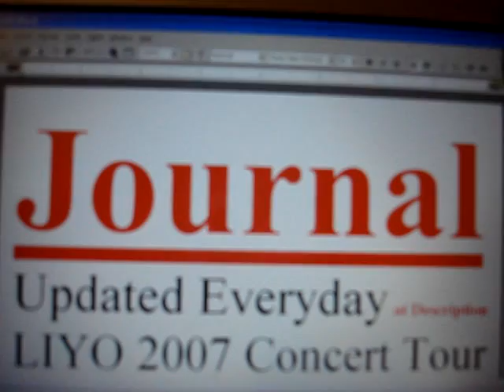LIYO 2007 Journal Updated Everyday Concert Tour- Click"more"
Journal was written by one of the student of the LIYO

LIYO Concert Tour Journal     July 16, 2007          Day 20

Our hotel was quite nice. We had a quick rehearsal in the morning, and the entire afternoon was set for touring. We visited this place where it is basically arrows, stating how many kilometers are to the neighbor areas. We stopped briefly on the historical Odessa Steps.

Matt got a leaflet that said: "The soldiers and the officers of the USA -- the NATO! We demand you to leave immediately our sacred country. The country which we inherit from the winners over the fascism. Our grandfather gave their life in the battle of Moscow, Stalingrad, Kursk, in the battle for the Dneiper, defending the cities Odessa, Sevastopol, Kiev and Kerch. We are the descedents of the heroses who took Berlin in the sring of 1945 and you haven othing to teach usw, you who are responsible for the victims in Yugoslavia, Iraq and Afghanistan. You are the participants and the representatives of the aggressive organization the NATO that has been extirpating the peoples of the world more than 50 years. At the public referendum ofr this year more than 90% of our people opposed the Ukrainian entry into the NATO. Go home from our country! Don't desecrate our millennial culture and the state system! The USA -- the NATO go home from our Land! No to the Ukranian entry into the NATO! The Ukrainian union of the soviet officers." Of course, we thought it was quite amusing and false.

We had a .dinner; the performance at the Odessa Philharmonic Hall was quite ..it was a very important performance. Hopefully, the perforamcne at Yalta would be

LIYO Concert Tour Journal     July 15, 2007          Day 19

Today was basically a one-day bus ride. After we checked out of the Black Sea Hotel, we had a 12-hour bus ride to Yalta. We stopped for a quick lunch, an odorous stop and a practically unncecessary stop at the woods for the men to pee in the woods.

            We arrived at a magnificent hotel, Hotel Yalta, at 8:30 PM, after approximately 12 hours bus ride. We had a buffet dinner, and the day ended with a curfew of 10:30pm.

LIYO Concert Tour Journal     July 14, 2007          Day 18

Today we finished riding the ferry. Odessa turns out to be a very interesting place. We got on one bus first. Then, the people left behind went on another bus. The hotel, in my opinion, is definitely a four-star hotel. Its rooms are magnificent; only its recreational activates, including the Internet, is shockingly expensive. After we put our luggage in our rooms and cleaned up, we walked around town for lunch in a mall. I had pizza with ham and a warm Pepsi. At four o' clock, we all met back at the lobby of the mall. The lunch was actually quite excellent, since breakfast was quite unavailable when I went up to get some snacks at the ferry, but the cashier told me to wait. He then closed the store, so I just watched the movie Transformers instead.

 After lunch was touring. We went to the Opera house first, where a Russian native tour guide told us about the still-renovated opera house  through a translator.  In my opinion, it was a long, long narration.  Some people, to the best of my knowledge,  zoned out. After all, the scenery seemed to be much nicer than rather the history of the Opera House stated by a monotonous translator. She left us behind, to my relief, while we went to the music school. To my surprise, David Oistrakh studied there! Many photos and pictures of Oistrakh lit around the wall. I was so surprised, as with many other people! In addition, with the consent of most of the orchestra's members, the person who played all sorts of woodwind instruments looked very familiar, but no one could put a hand in that matter. Kiku said that he looked like Captain Kangaroo, while Andrew said he looked like the Wizard of Oz.  The music school held a performance for us. There were many dancers, and there was one performance where there was a female saxophonist (tenor) and hyer female accompanist.

We went with a former sea captain to tour quickly around town. Then came a .dinner. Especially me, the salads and even bottled water were Its rice and chicken were .and dessert contained sour wild cherries. We were entertained by Ukrainian folk dames that sounded very similar to the ones we saw at the music school. The violinist was quite good, but he looked quite androgynous.

We returned to the hotel, with a very early curfew of 10:30pm. Tomorrow will be the wonderful concert, with definitely many distinguished guests.

LIYO Concert Tour Journal     July 13, 2007          Day 17

 Today was another free day. After an organized checkout out of Hotel Neptun, we went around town with group-s of varying sizes. There were groups that went to the post office, bank or simply shopping and lunch. At 4:00 PM, LIYO met at the cathedral and we had a last-minute tour of Varna. We first went to the Aquarium, which was supposed to be a very exciting place. However, the horrendous Aquarium charged student rates of 1.60 levv, to begin with. Then, the Aquarium was impossibly dark, making it practically impossible to take pictures or video. Some specimens were dead, making the museum more morbid. No positive comments described the Aquarium.

              Near the Aquarium was a very interesting map of Bulgaria, portrayed in a rock form, in a children's playground. After that, we went to the Archaeological Museum, where everybody looked forward. Bobbi said that it closes at 6, but the Museum, which actually closed at 5, denied any entry. Dejected, we went into the Sea Garden, but it was not exciting, unfortunately. We had a mediocre dinner of salad, relatively good bread, something with cheese, a fatty chicken leg and a vanilla ice cream. We split up into groups afterward. I was in the "meandering" group, as Katie so kindly puts it. After we wandered around in the dark, we went to buy some snacks. Then, our mini-group split up even further, and we went onto the buses to go to the ferry.

The ferry was in an airplane-style. The chairs, ., could not be reclined. I fell asleep around 2 AM. I woke up with a crick in my neck, being that I slept with my head on the palm of my left arm, where my left elbow was resting on the windowsill. I woke up, actually, to the beginning of a Russian version (bootleg) of "Transformers." From prior knowledge and tidbits of English, I believed that the movie was about a boy who recently bought a shockingly beautiful yellow car. It then changed into a robot, and the robot told him that they are invading from another planet. That part reminded me of "The War of the Worlds," with Tom Cruise starring. At the end, the robots were dropped into the sea. In my opinion, it was not a bad movie.

             We got off the ferry, with some people claiming that they were seasick. Now, I wait in the seaport, waiting for further instructions.

LIYO Concert Tour Journal     July 12, 2007          Day 16

 This day was quite relaxing. It began with a relatively mediocre breakfast, in my opinion. After that, we all trekked out to the Horizonts Hotel, where a beach connected with the Black Sea stood. Umbrellas filled literally the whole beach, and space under each umbrella costs 2 levv for the whole day. My friends and I tried to find a leader around 12:30 PM in order to go out for lunch. I settled with a spaghetti "bolonaise" and a loaf of bread. As I was eating, thunder boomed. A few seconds after, rain spontaneously began to pour. Amusingly, everyone started to panic, and the waiters and waitresses scrambled to keep the table dry. Everyone tried to take cover from the gradual downpour. Miracously, after approximately 30 minutes, the rain stopped.

           After the beach fiasco, LIYO met in the Grand Casino International(e) Hotel, where we boarded the buses and left for the hotel. At 7:00, we went to the Horizonts Hotel, once again, and had a relatively excellent dinner, with chicken, fried cheese, and a melon-chocolate-vanilla ice-cream for dessert.

After dinner, we voluntarily went to watch a rock concert for about 15 minutes, and we went on the buses. There, Erica gave apparently announcements. It turns out that the supposedly wonderful boat ride to Odessa, Ukraine, required at the maximum 15 pounds in terms of luggage, and that we were traveling in the economy class, which is technically a trivial matter. After a curfew at 11, the day, in my opinion, ended quite wonderfully.

Long Island Youth Orchestra, 45th Season,
2007 "Around The Black Sea" Concert Tour
to Greece, Bulgaria, Ukraine, Georgia and Turkey.